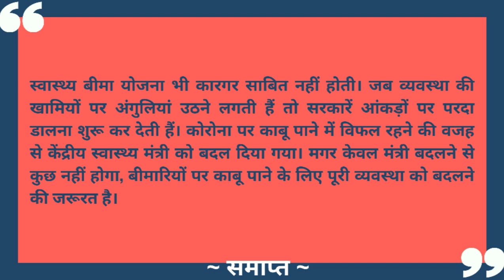90wpm hindi shorthand dictation | 90wpm steno dictation